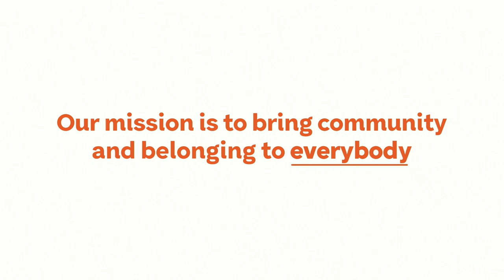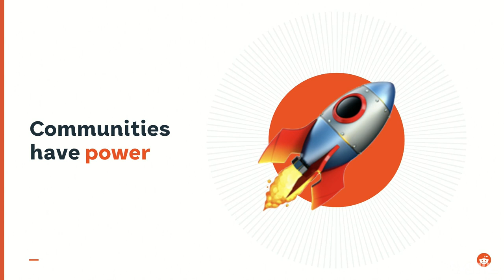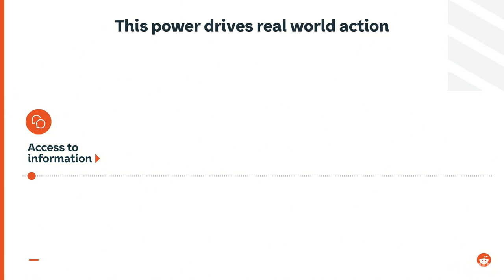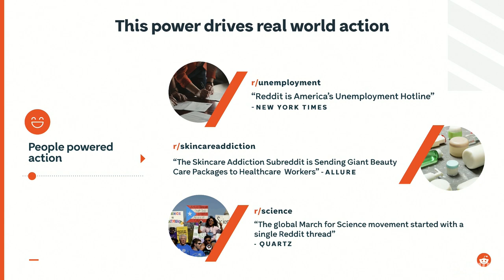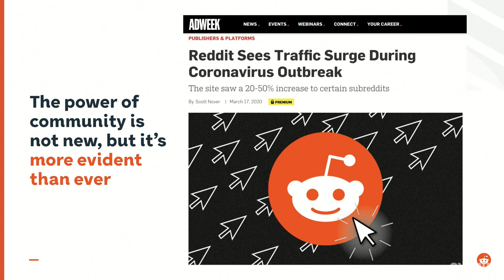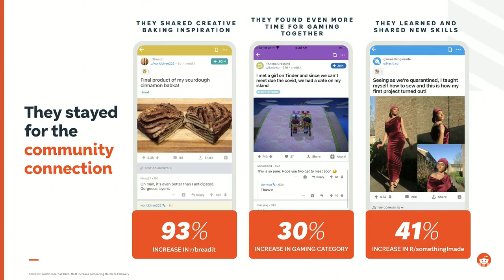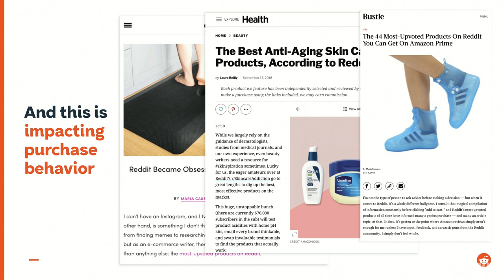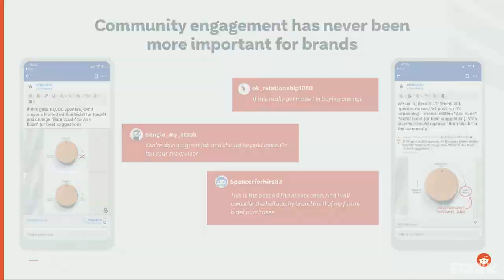Driving Action & Advocacy Through Online Community | SXSW 2021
Online communities are nothing new (case in point: Reddit turned 15 last year); but as the world adapted to 2020, these digital spaces have proven their worth in a whole new way. Reddit has witnessed this first hand, as more people joined its many thousands of communities for connection, distraction and belonging in a time of unprecedented disconnection. While IRL experiences continue to evolve in unexpected ways, the communities on Reddit remain a constant source of conversation and companionship -- as well as a valuable lens from which to examine human psychology, consumer behavior, and general sentiment. Join Reddit’s Chief Operating Officer Jen Wong as she takes the virtual stage with CNN’s Kerry Flynn for a conversation about why online communities were made for this moment, their role in the evolving digital ecosystem, and the inherent value they bring to brands looking to build authentic connection, brand advocacy, and drive action.